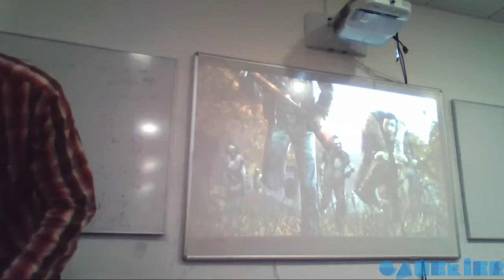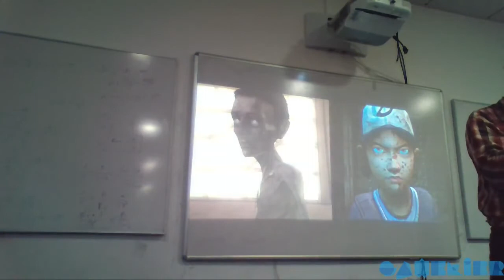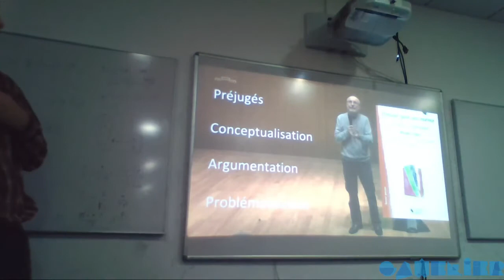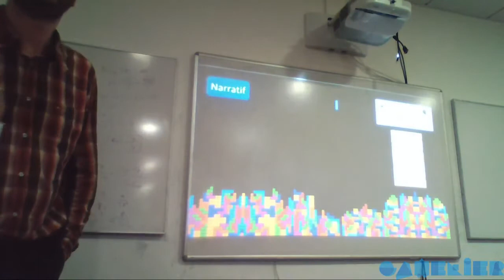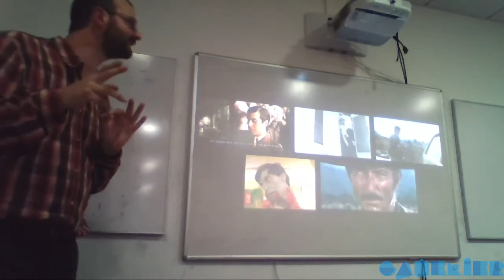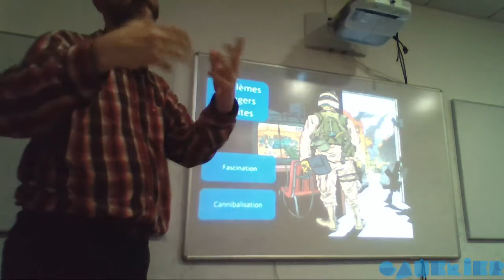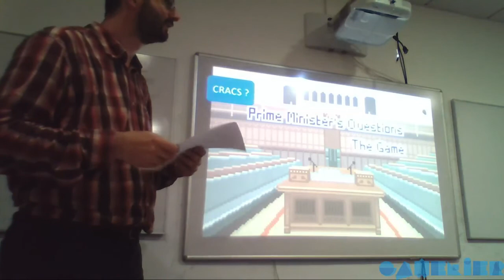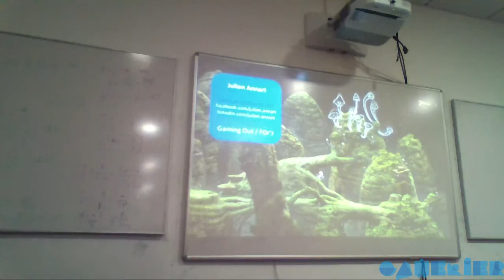Faut-il faire confiance à un plombier traquant des tortues pour éduquer vos enfants?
Entre les mondes de l'apprentissage, de la formation, de l'éducation et les jeux vidéo, les relations ont souvent été à l'orage. Pourtant, il n'y a rien d'inéluctable à cette situation et, au-delà des clichés entretenus par des médias souvent paresseux, il existe mille facettes du jeu vidéo à découvrir pour en comprendre le potentiel pédagogique.

A travers une mise en application concrète, un court parcours théorique et un débat avec les spectateurs, Julien Annart vous invite à découvrir ce potentiel encore inexploité.